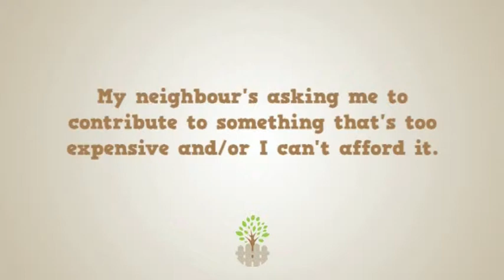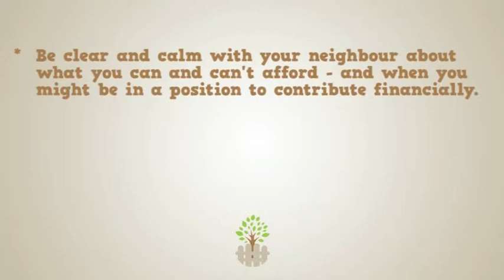Spanish - My neighbour's asking me to contribute to something I can't afford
Learn how to reach an agreement when a neighbour is asking you to contribute to something you can't afford or that's just too expensive. Visit disputes.vic.gov.au/reachingagreement for more in this series (Spanish voiceover).